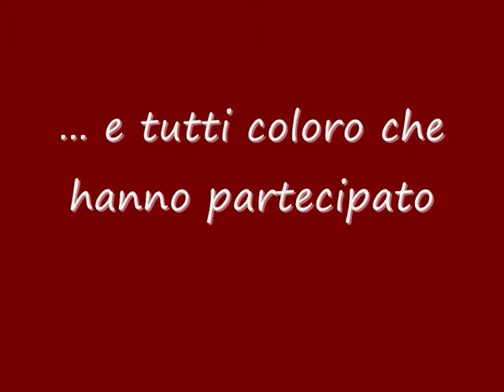tombazosana 12/11/2011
Concerto del Coro Polifonico Monteforte per i 150 anni dell'Unità d'Italia